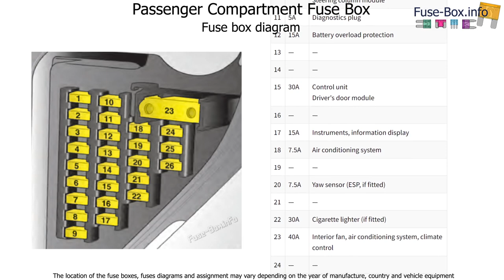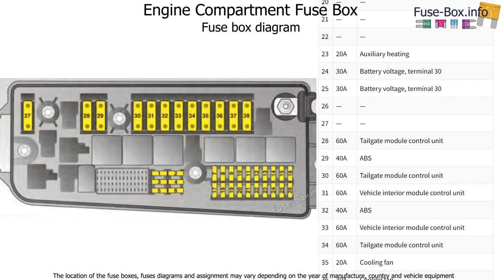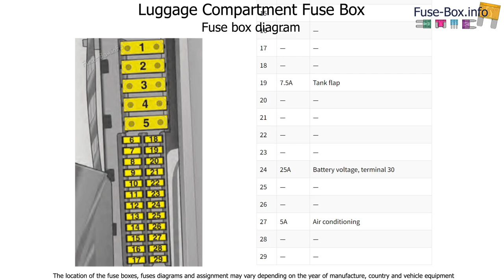Fuse box location and diagrams: Holden Vectra (2002-2005)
Fuse box diagrams (location and assignment of electrical fuses) for Holden Vectra (ZC; 2002, 2003, 2004, 2005).